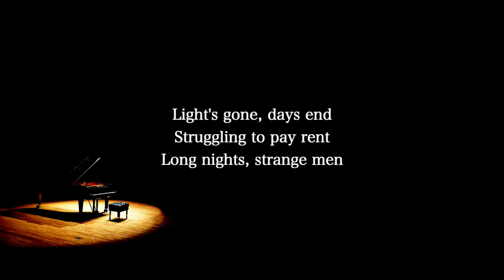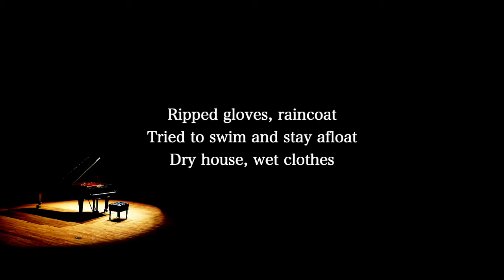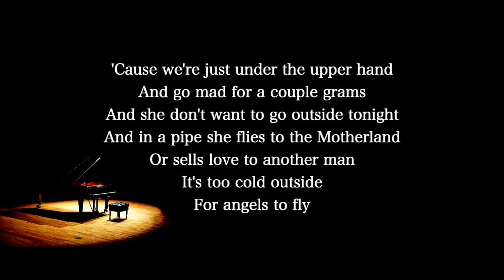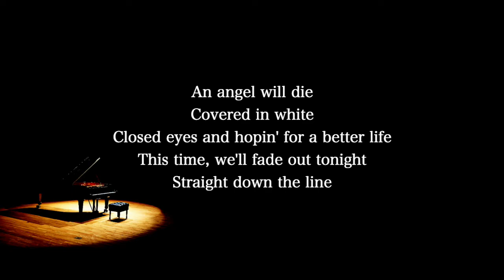【Piano Karaoke Instrumental】The A Team / Ed Sheeran【Original Key】